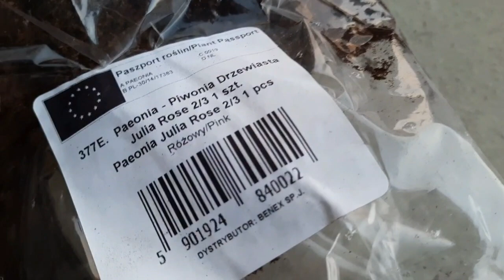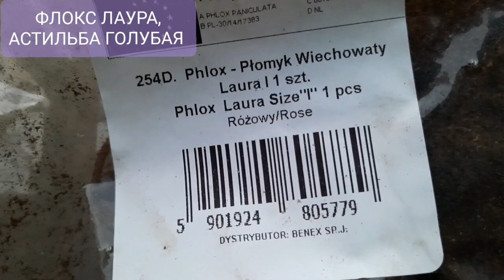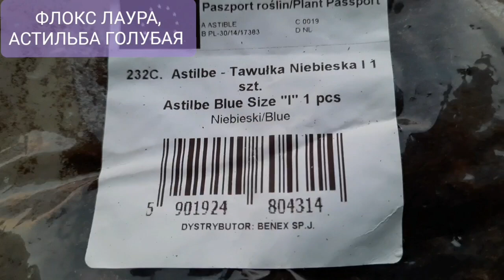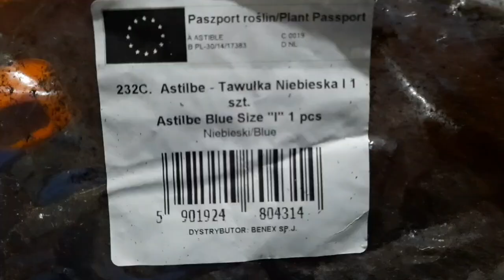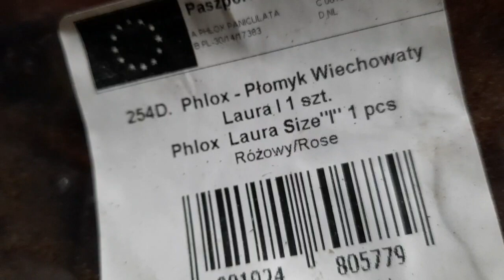Сажаю пион JULIA ROSE, флокс ЛАУРА и астильбу BLUE. Сороки и ветер. 21.02.2023